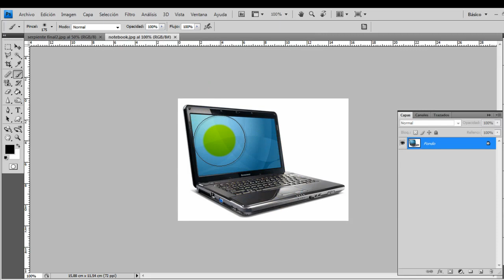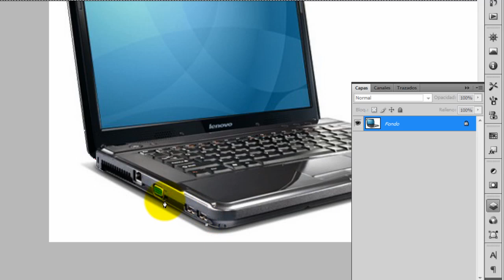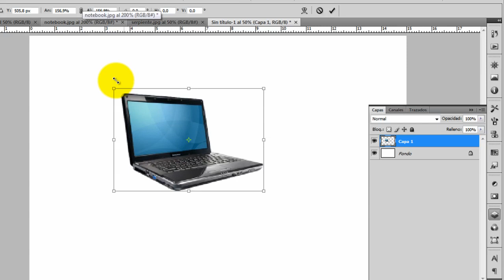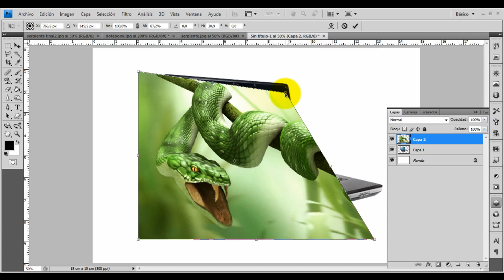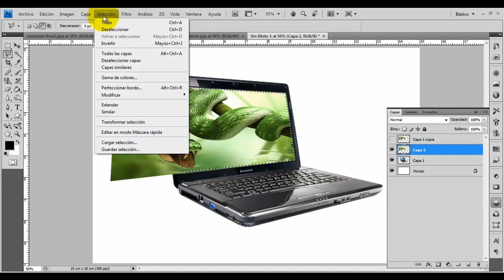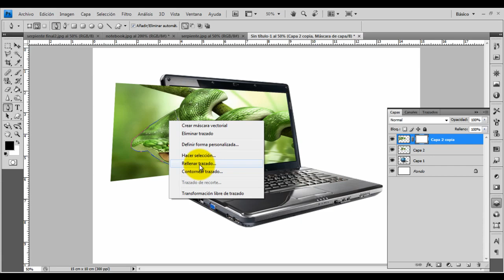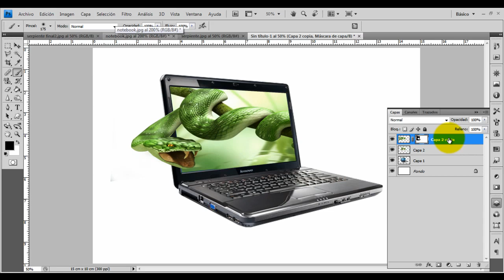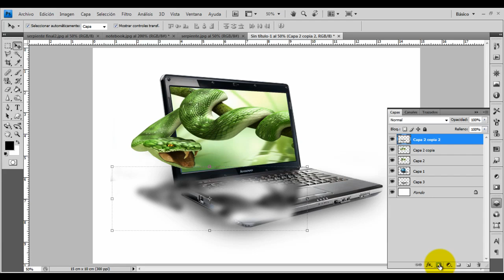Photoshop Saliendo de la foto II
Una variante del clásico ejercicio